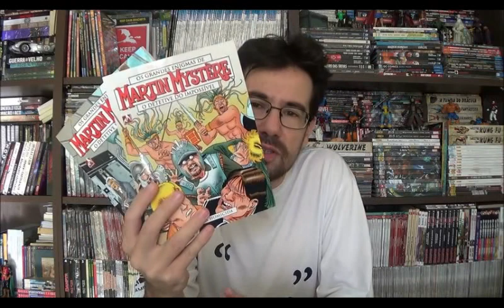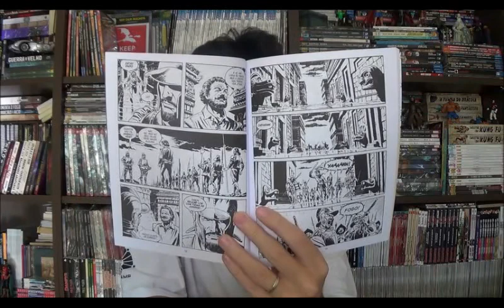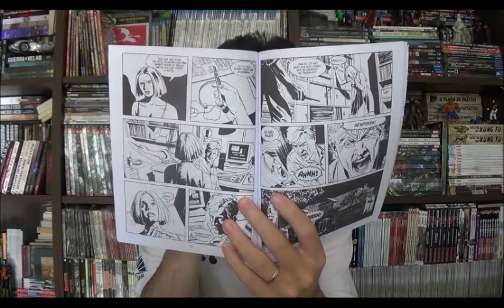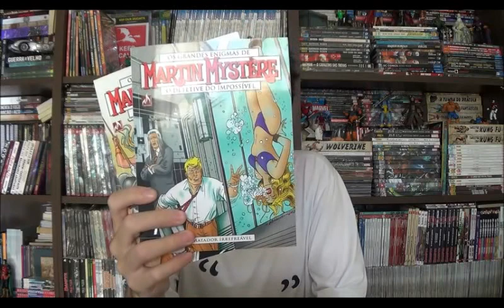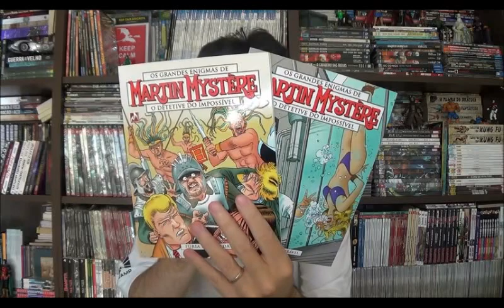Chapéu do Presto Especial - Martin Mystère: Fúria Homicida e Matador Irrefreável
Bem-vindos a mais um Chapéu do Presto especial e no episódio de hoje vamos falar sobre as edições 8 e 9 de Martin Mystère,  publicadas pela Mythos em abril e junho de 2019 com as edições originais 228 e 229 de março e abril de 2001. Os roteiros são de Paolo Morales que já conhecemos das edições 5 e 6 e a arte é dividida entre o roteirista e Fábio Grimaldi.

⚠ Link para compras na Amazon

Campinas - SP
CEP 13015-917